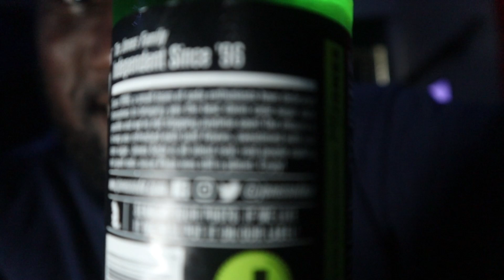Soda Challenge: Jones Sugar Cane Green Apple Review Previously Recorded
In this video, join us as we take on the Soda Challenge with a review of Jones Sugar Cane Green Apple soda. We'll give you an honest and detailed look at this unique flavor, sharing our thoughts on taste, sweetness, and overall experience. Watch till the end to see if this soda gets a thumbs up comment and or subscriber for more